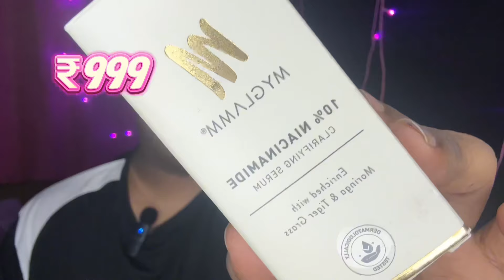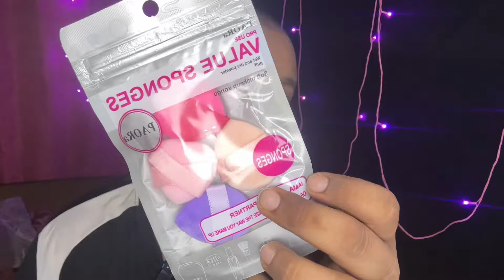Cello tape cjinaraga teiba eyeshadow look 😎 || Ningol Chakouba Edition 🪷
Music Background Credits:
Insomnia
By lofilow